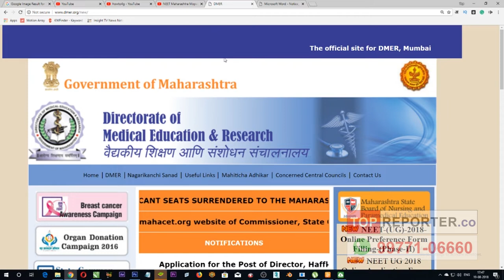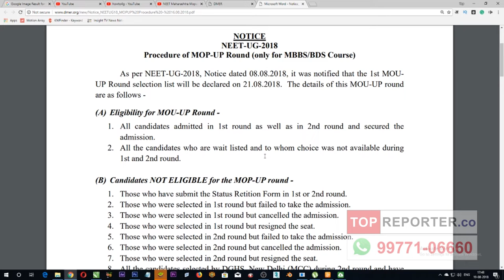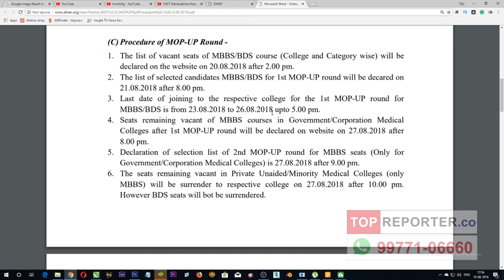NEET Maharashtra Mopup Round Eligibility! top reporter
NEET Maharashtra Mopup Round Eligibility!